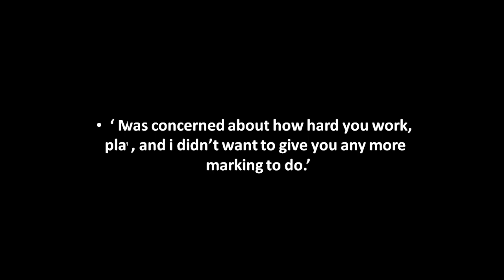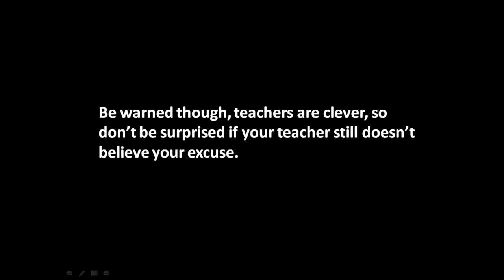how to escape getting into trouble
If you've not manage to get your homework finished on time , and you are bored of using the same old 'My dog ate it' excuse, try out one of these imaginative new excuses on your teacher: